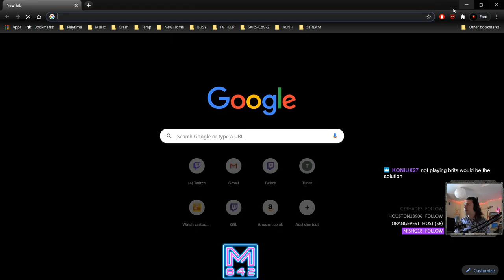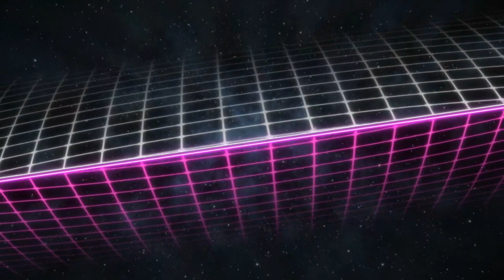Midday Magpie - Live game casting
CoH2 & Homeworld action ahoy!